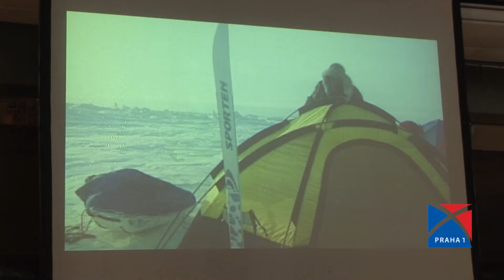Drobotiny Milana Drobného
Se začátkem podzimu se rozjíždí série dalších pořadů pro seniory. Až do Vánoc se budeme vídat v klubu Lávka, kam si zpěvák Milan Drobný bude zvát své hosty nejen z hudební branže. Podívejte se, jak se na svatého Václava bavili první návštěvníci.